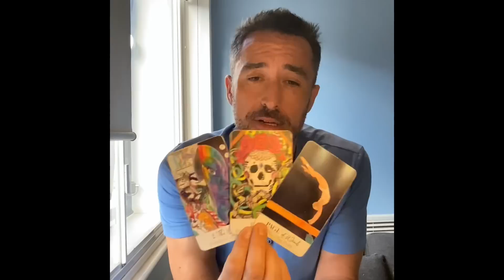Taurus ♉️ WOW TAURUS - MAINTAIN THIS FREQUENCY AS YOU ARE GETTING IT ALL Tarot Reading August 2023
Extended Vimeo

** Private Readings **